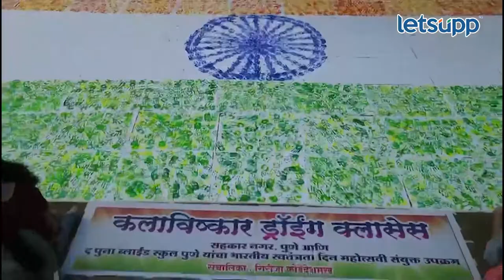Video | अंध विद्यार्थ्यांच्या हातांच्या ठश्यांनी साकारला तिरंगा | LetsUpp Marathi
पुण्यातील अंध मुलांच्या शाळेत हाताच्या पंजाचे ठसे उमटवत तिरंगा साकारण्यात आला. कलाविष्कार ड्रॉईंग क्लासेसच्या संचालिका गिरिजा कोंडे देशमुख यांच्या संकल्पनेतून हा तिरंगा साकारण्यात आला. यामधे 150 अंध मुलांकडून 30 फुटी भारताचा तिरंगा तयार करण्यात आला.